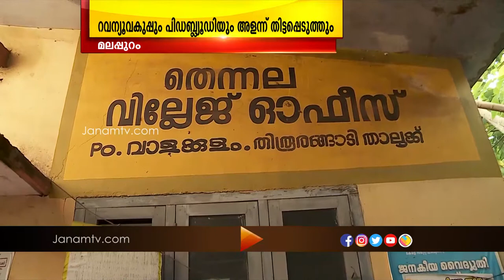സ്വകാര്യ വ്യക്തി കയ്യേറി മതിൽ കെട്ടിയ മലപ്പുറം കോഴിച്ചെന ദേശീയപാതയുടെ സ്ഥലം അളന്നു തിട്ടപ്പെടുത്തും